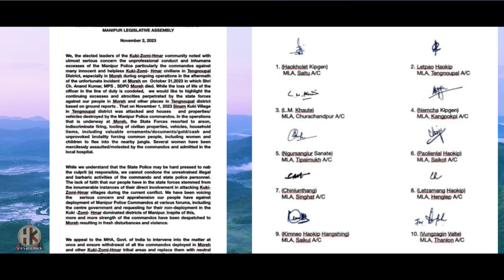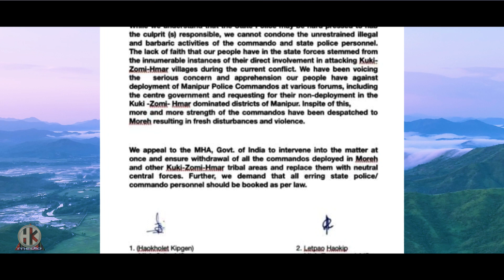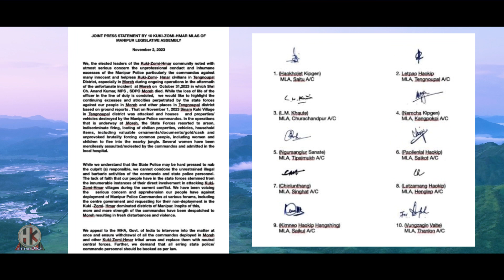JOINT PRESS STATEMENT BY 10 KUKI ZOMI HMAR MLA'S OF MANIPUR LEGISLATIVE ASSEMBLY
HD Print ©Copyrights reserved - 2017
@viewers are kindly requested not to re-upload on youtube/facebook/Instagram